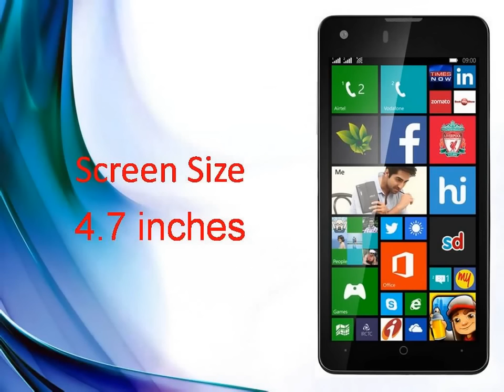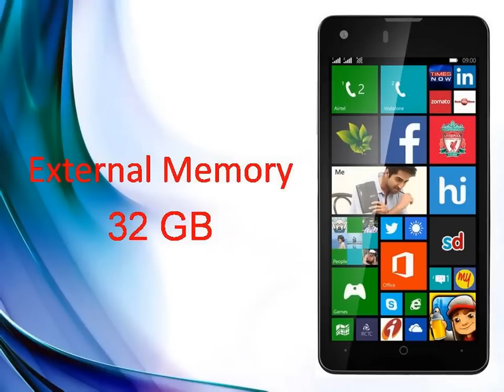Xolo WIN Q900s Specs & Features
Xolo Win Q900s with 4.7-inch HD display, Windows Phone ...
by Srivatsan Sridhar - 8 hours ago - Xolo has announced Xolo Win Q900s, its first Windows Phone 8.1 smartphone as a result of its partnership with Microsoft earlier this year.
XOLO Win Q900s -- World's Lightest Windows 8.1 Smart ...
XOLO Win Q900s - XOLO's first Smartphone on Windows 8.1 with 1 GB Ram, 4.7 inch HD IPS Display, 8 MP Rear and 2 MP Front Camera. Enjoy more office ...
Xolo WIN Q900s Price - 4.7" HD Quad Core Windows ...
6 hours ago - Xolo has launched its first Windows Phone 8.1 OS smartphone - the Xolo Win Q900s . It sports a 4.7-inch HD display with One Glass Solution ...
Buy Xolo WIN Q900s Black anywhere in India at best price. Now Get Fast delivery, EMI option, Free delivery, Cash on delivery & Money Back Guarantee.
News for Xolo WIN Q900s

Xolo launches first Windows Phone 8.1 device Win Q900s
NEW DELHI: Indian mobile devices brand Xolo has launched its first Windows Phone-powered smartphone Win Q900s in the Indian market.
Gizbot‎ - by Vivek Chhetri‎ - 5 hours ago
Xolo Q900s Windows Phone 8.1 smartphone announced for ...
BGR India‎ - by Sambit Satpathy‎ - 3 hours ago
More news for Xolo WIN Q900s
Gogi's Technology Hub - Gadgets News and Reviews
3 hours ago - The awaited XOLO windows phone is called the XOLO Win Q900s . It claims to be the lightest and the freshest Windows phone. The quad core ...
Xolo Win Q900S is a Windows Phone 8.1 device, priced at ...
telecomtalk.info/xolo-win-q900s-windows-phone-rs11999/119169/
4 hours ago - Xolo has announced their first Windows Phone 8.1 device, the Xolo Win Q900S. It is targeting the Lumia 630 Dual SIM with its price of Rs ...
Xolo Win Q900s First Looks with 4.7-inch HD display ...

6 hours ago - Uploaded by OUTGADGETS
Xolo has announced Xolo Win Q900s, its first Windows Phone 8.1 smartphone as a result of its partnership ...
Xolo Win Q900s - BGR.in
by Sambit Satpathy - 4 hours ago - After launching its first ever Windows 8.1 tablet called the Xolo Win earlier this month, the Indian smartphone vendor has now launched its ...
by Vivek Chhetri - 6 hours ago - Now Lava's premium smartphone subsidiary Xolo has officially launched its first Windows Phone 8.1 device dubbed as Win Q900s in the Indian ...
Searches related to Xolo WIN Q900s
xolo q 900
xolo x900 specification
lava xolo q 900